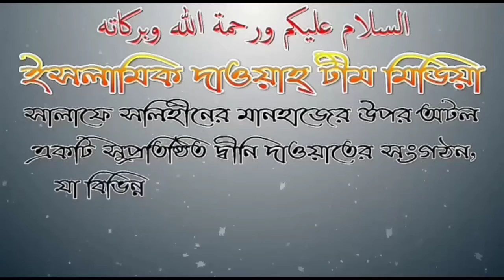পহেলা বৈশাখ পালন আলোচনায় শায়েখ মাহবুব বুখারী